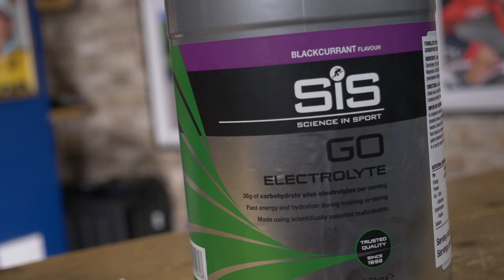The Biggest Mistakes You Are Making Cycling In The Heat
Cycling in the summer can be the absolute best time to ride a bike, but there are some crucial mistakes which you may be making! Conor is well versed in riding and adapting to hot weather, and he has some top tips to bear in mind - he's made the mistakes so that you don't have to!

Time Stamps:
0:00 - Intro
0:18 - Too Many Clothes
1:32 - Not Wearing Suncream
1:53 - Thermal Base Layers
2:32 - Not Admitting You're Struggling
3:05 - Underestimating The Climate
3:32 - Heat Of The Day
4:04 - No Water Stops
4:50 - Not Enough Sodium

Do you have any top tips for riding in the heat?

Agua de Jamaica - Ch@ntarelle
Dangerous Thing - STRLGHT
My Holiday - J.F. Gloss
Tequila Sunrise - Guustavv